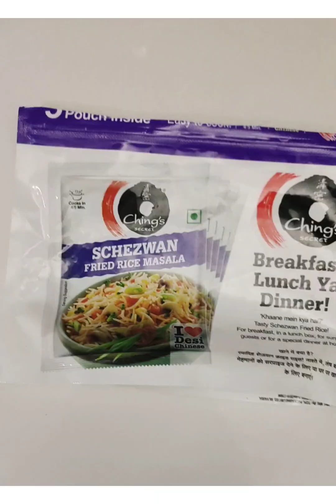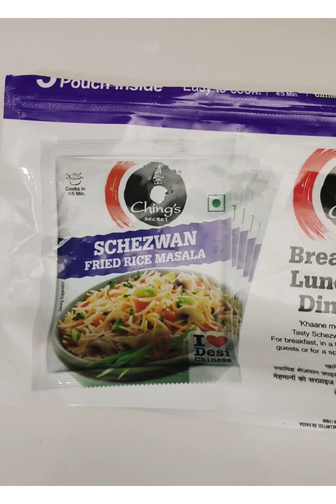Egg fried rice||a simple and tasty egg fried rice is here do try it guys